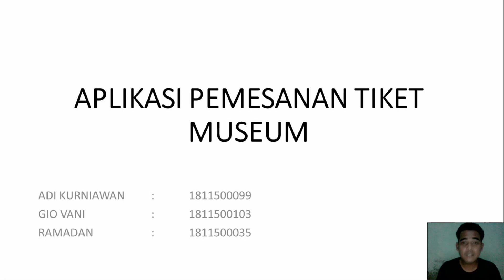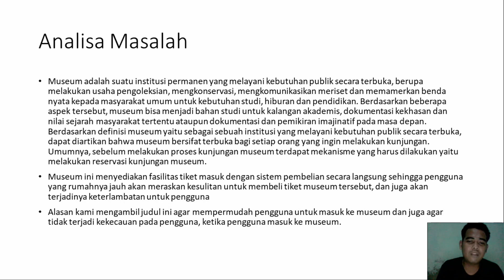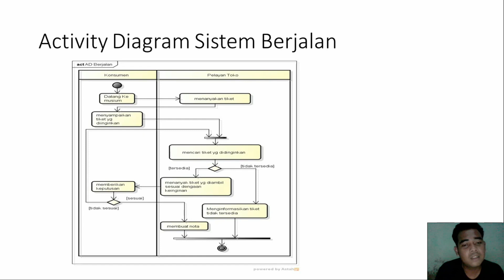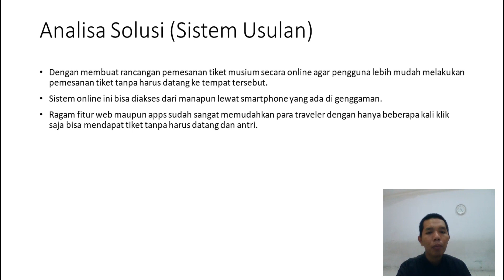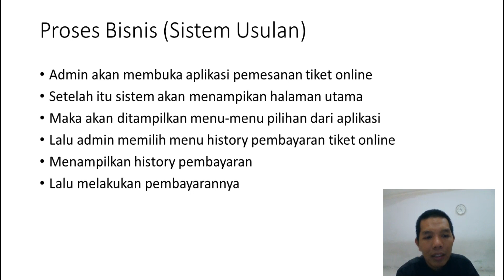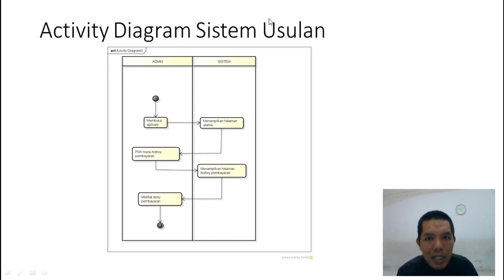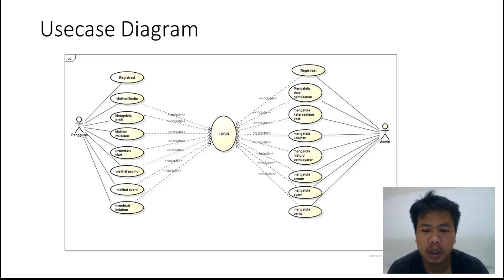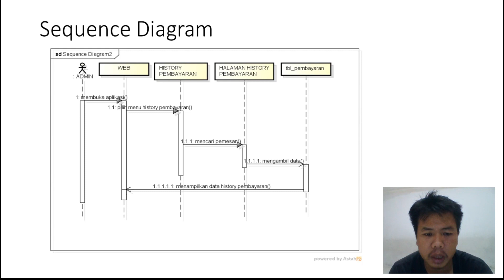[TI6A] Presentasi UAS Tim #8 (Rabu 23 Juni 2021 08:30-10:30)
Video berikut merupakan presentasi UAS Tim #8 di kelompok TI6A yang terdiri dari Ramadan, Adi Kurniawan, Gio Vani.